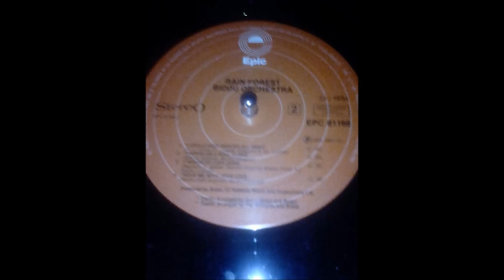biddu orchertra .. trippin on a soul cloud .... lp 1976